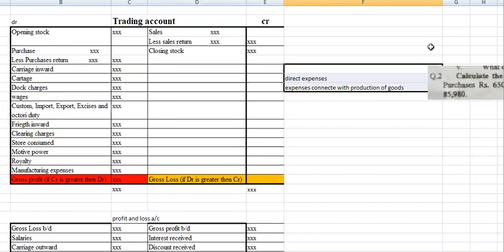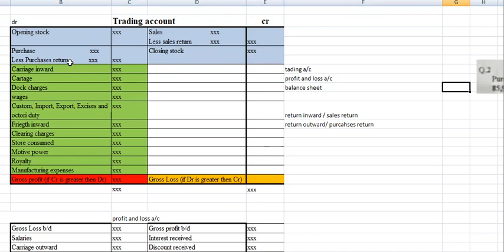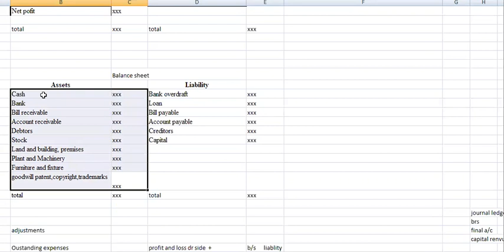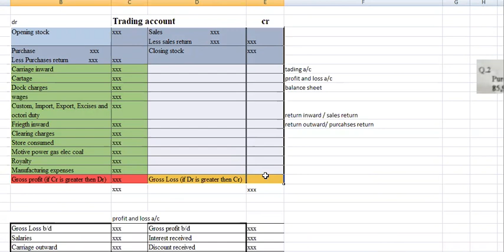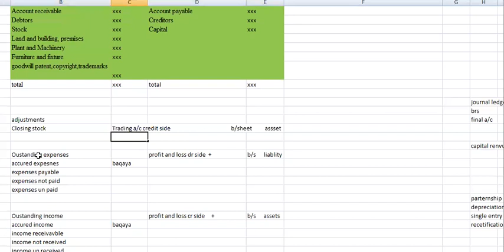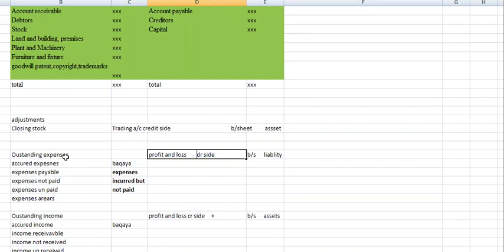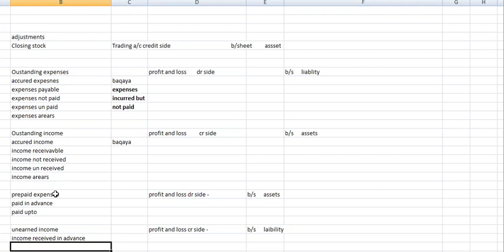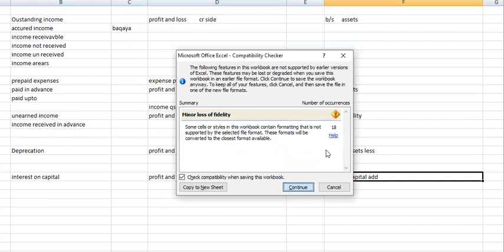B.Com part 1 Final Account With Adjustment For PU B.com Part 1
I.COM AIOU
B.COM AIOU

skype: hasnaat121